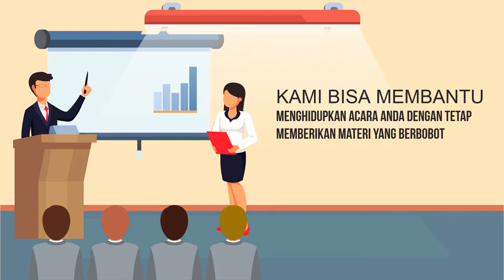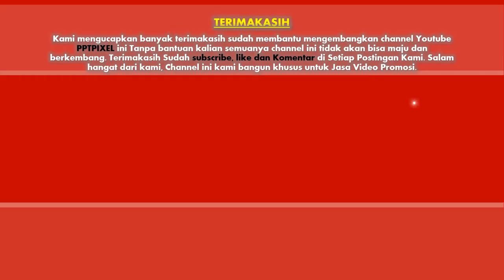14 Video Promosi Menjadi Pembicara Yang Handal dan Profesional - Jasa Pembuatan Video Animasi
14 Video Promosi Menjadi Pembicara Yang Handal dan Profesional - Jasa Pembuatan Video Animasi